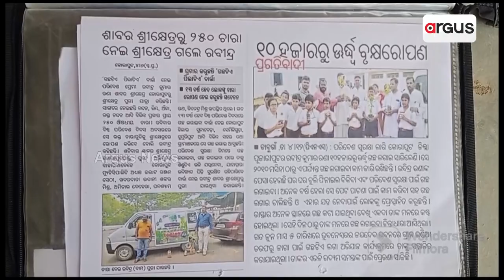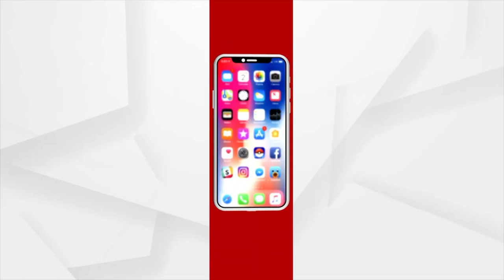World Environment Day Today